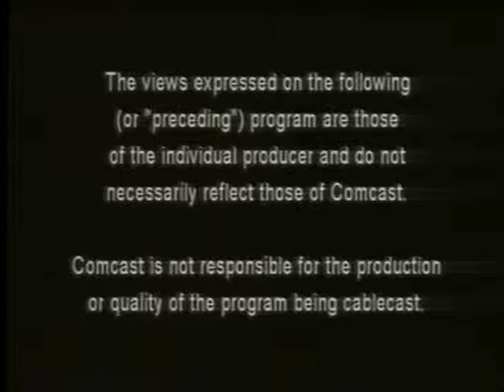Sports Buzz - The Fan-Atical View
6/14/12 - Episode 72